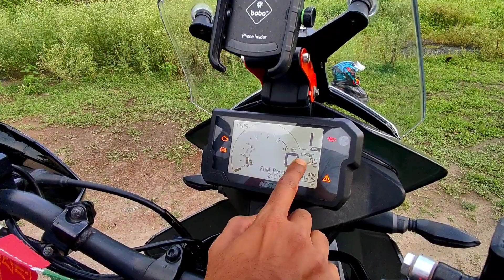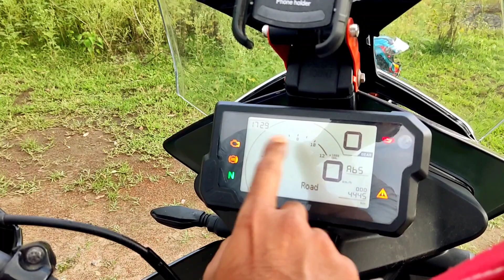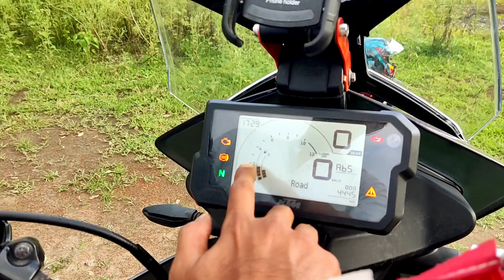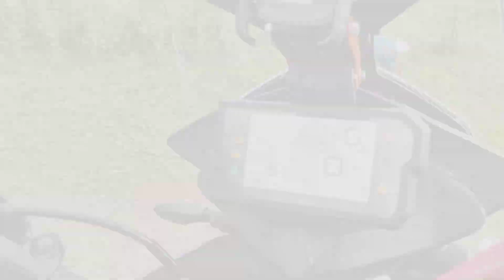KTM ADV 390x & 250 All Display Features Explained || How To Switch Off Rear ABS (offroad mode)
Hi guys in this video i have explain about all the display featurs of KTM ADV 250 & newly launched ADV 390x.